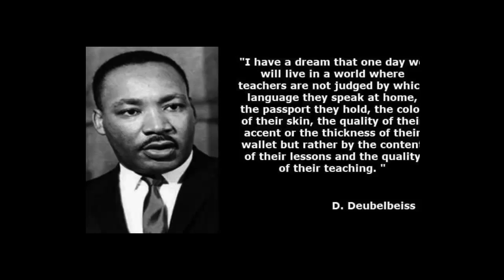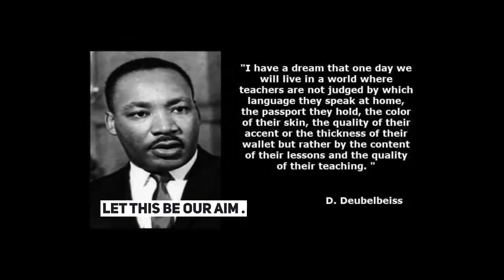Standards of Practice For English Language Teaching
An argument against the prevailing norms in ELT of "native speakerism" and a call for more transparent, clear standards of practice for ALL English teachers.